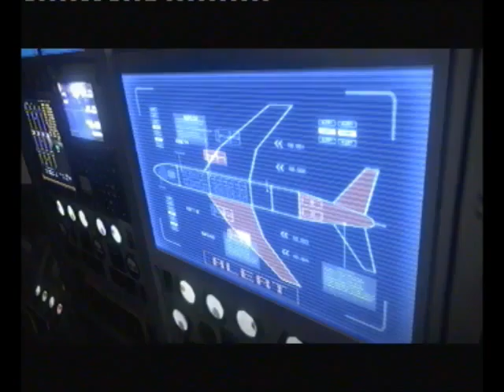Resdient Evil 6 Playthrough Leons Campaign pt.28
oh i havnt forgoten about this game. Although it is very easy to.